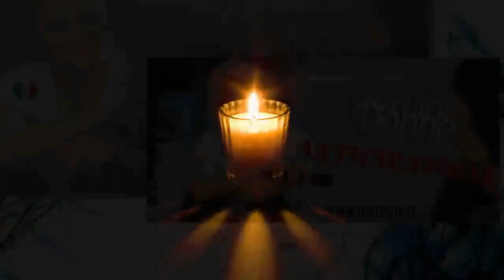Anticipazioni, Uomini e Donne: La decisione di Teresa, Il pianto di Andrea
Anticipazioni, Uomini e Donne: Teresa elimina Andrea e lui scoppia in lacrime
Spoiler dal trono di Teresa Langella: la tronista elimina Andrea Dal Corso dopo un'esterna da fiaba.